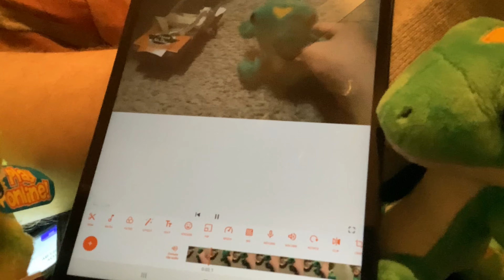Geico Flat tire commercial (plush version)